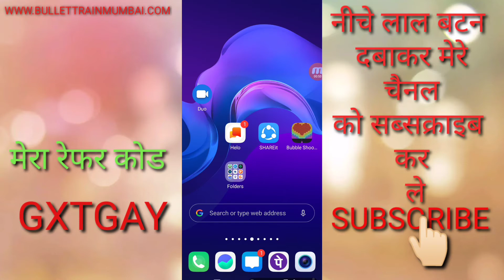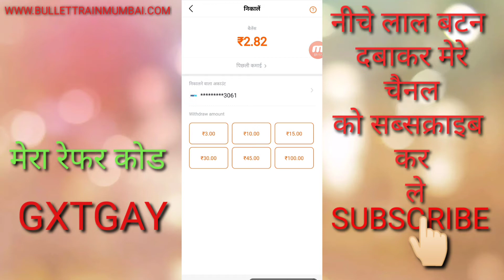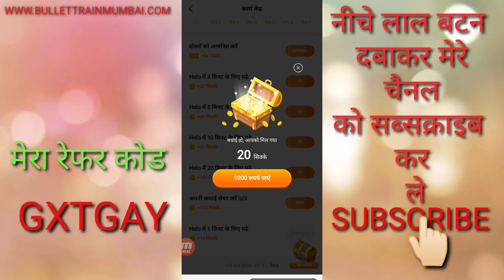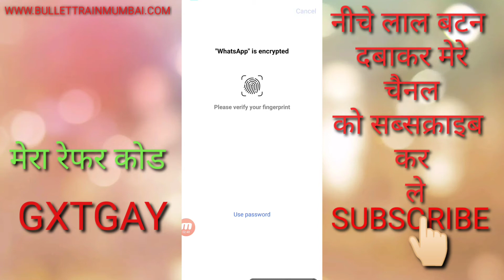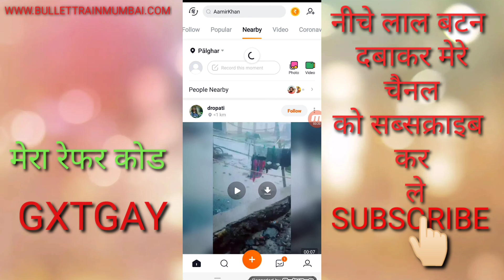बोईसर फिर से लॉक डाउन पैसे कमाए घर बैठे ₹300 रोज का(BoisarBoy)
One click earn 300 rupees Paytm cash
Helo aap